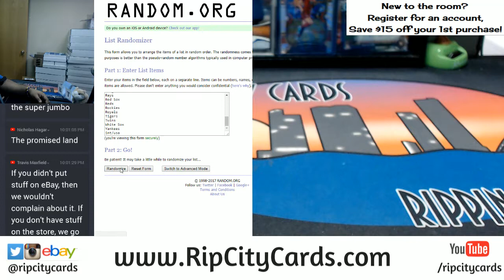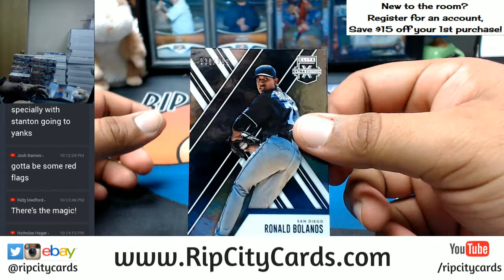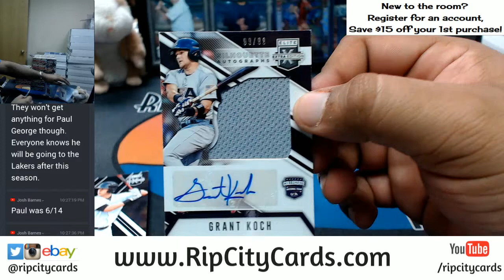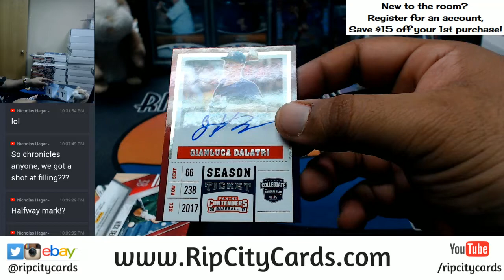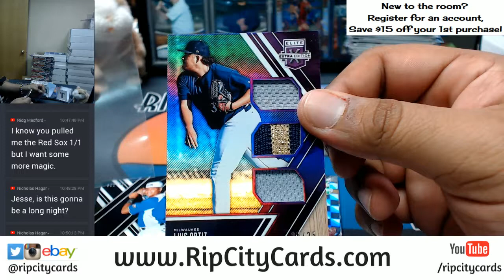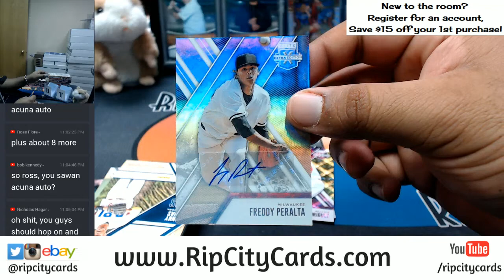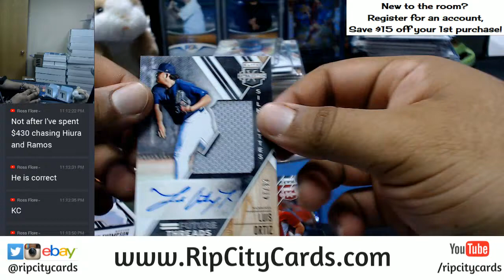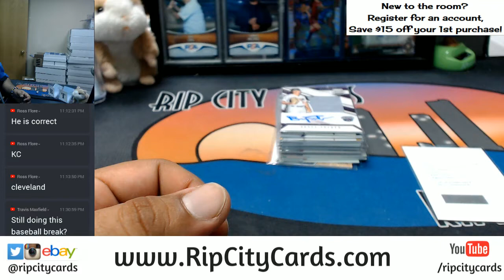2017 Elite Extra Edition Baseball Full Case PROMO Break #4 eBay